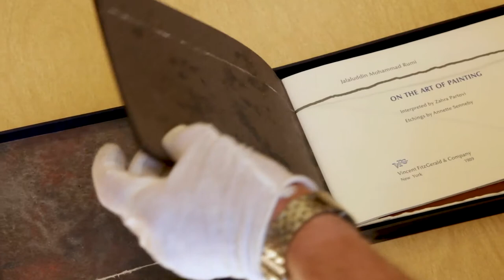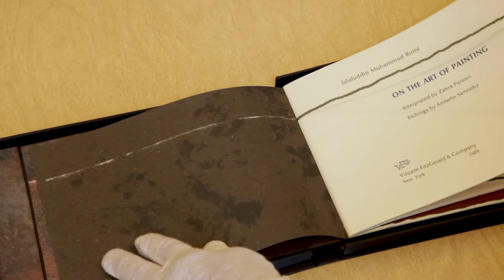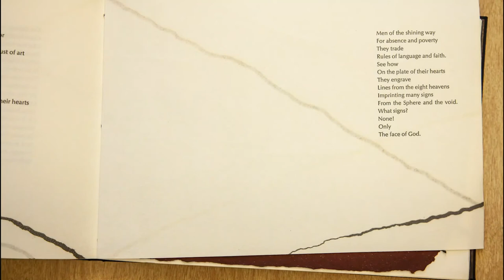"On the Art of Painting" at the Montana Museum of Art and Culture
The artist's book "On the Art of Painting," by Jalaluddin Mohammad Rumi, translated by Zahra Partovi with etchings and original sculpture by Annette Senneby was published in 1989 by New York City's Vincent FitzGerald and Co. It is opened page-by-page in this video for the exhibition "Bookish: Selections from the Dan Weinberg Collection" at the Montana Museum of Art and Culture, September 2020. Video by Eileen Rafferty.